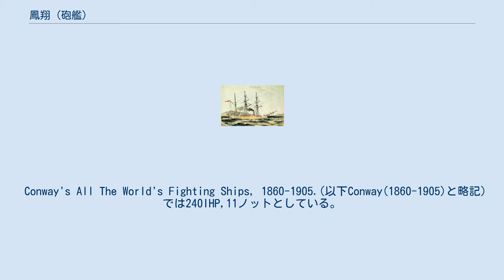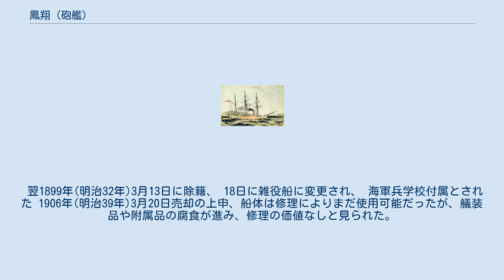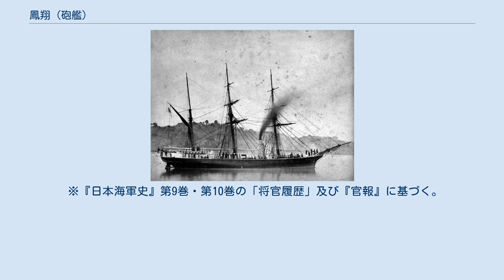鳳翔 (砲艦)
鳳翔(ほうしょう、旧仮名でほうしゃう)は日本海軍の砲艦。
 長州藩がイギリスに発注したが、日本に回航後に明治政府に献納された。
 小型艦ながら初期の日本海軍の貴重な戦力となった。
 艦名は「鳳が翅を伸ばして上空を飛び舞う」意味。
 3檣バーク型の木造砲艦。
 機関は2気筒横置直動機関1基で 110IHP、 速力は7.5ノットから6ノットの記録がある。
 Conway's All The World's Fighting Ships, 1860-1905.(以下Conway(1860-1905)と略記)では240IHP,11ノットとしている。
 また燃料は石炭810英トンとしているが、 排水量(300トン前後)に比べて明らかに大きすぎる。
 要目は主に公文書(『記録材料・海軍省報告書第一』、『公文類纂』)や『帝国海軍機関史』などによったが、 船体主要寸法には以下のように様々な値がある。
 明治4年の献納時には、前部マストと中部マストの間に100ポンド自在砲1門、中部マストと後部マストの間に40ポンド後装自在砲1門、艦首付近に20ポンド後装砲を両舷に各1門の計4門を装備した。
 砲弾は100ポンド砲が107発、40ポンド砲が70発、20ポンド砲が207発を搭載した。
 また1889年(明治22年)時には100斤瓦砲1門、20斤瓦砲2門、12斤那砲2門の計5門を装備した。
 『世界の艦船』では「新造時は下記(注:明治27年は40ポンド砲1門、20ポンド砲2門)の砲装に加えて前装式の100ポンド瓦砲1基を搭載し、18年(1885年)頃に撤去したようである」とされる。
 また「兵装についてはさまざまな記録がある」とされる。
 その他の文献での兵装は以下の通り。
 本艦は前述の通り長州藩が対幕府戦に備えて イギリス人カラバに依頼して、 イギリス・アバディーンで建造、 1868年進水、1869年竣工した。
 『聯合艦隊軍艦銘銘伝』によると明治元年(1868年)竣工、もしくはその時既に竣工済みであったとの説もある、とのこと (たとえば『記録材料・海軍省報告書第一』によると1861年建造)。
 『日本近世造船史 明治時代』では起工慶応2年(1866年)、竣工明治3年(1870年)としている 明治2年1月(1869年2月頃)に三田尻で受取 鳳翔丸と命名、 戊辰戦争の支援のため品川沖に回航されたが戦闘には参加しなかった。
 同年7月13日(新暦8月10日)、遠州沖で暴風に遭い、マスト3本を切断して清水港に吹き寄せられた。
 明治3年3月(1870年4月)に長崎で修理を行った。
 明治4年2月29日(1871年4月18日)に山口藩から雲揚丸と鳳翔丸の献納の申し出があり、 鳳翔丸は5月29日(新暦7月16日)品海に到着、 6月8日(新暦7月25日)に兵部省が受領、 艦名は鳳翔(艦)となった。
 『日本海軍史 第7巻』によると明治3年6月(1870年7月前後)に山口藩(長州藩)が購入し鳳翔丸と改名、明治4年5月18日(1871年7月4日)に新政府に献納された。
 『海軍省報告書』では5月18日(1871年7月5日)に鳳翔、雲揚共に山口藩から献納された、としている。
 11月15日(1871年12月26日)に鳳翔は六等艦に定められた。
 明治5年4月12日(1872年5月18日)、鳳翔は東、日進と共に中艦隊に編入された。
 5月18日(1872年6月23日)時点で中艦隊は日進、孟春、龍驤、第一丁卯、第二丁卯、雲揚、春日、筑波、鳳翔の9隻で編制していた。
 5月23日(1872年6月28日)、鳳翔、雲揚、孟春は品川を出港、 7月11日(1872年8月14日)品川に帰着した。
 (なお明治天皇を乗せた龍驤は翌7月12日に横浜港に帰港した。
) 1873年(明治6年) 2月13日、各港に常備艦を配置することになり、春日と鳳翔は兵庫港に配置されることになった。
 6月30日時点で中艦隊は雲揚、日進、春日、龍驤、東、鳳翔、筑波の7隻で編制していた。
 1874年(明治7年)の佐賀の乱、征台の役に参加した。
 ただし『恩給叙勲年加算調査』には記録されていない。
 2月28日佐賀の乱の鎮圧のために鳳翔へ回航命令が出され、3月1日横浜港を出港したが、5日に兵庫港到着した時に乱は鎮圧され、7日に兵庫を出港、13日品川に帰着した 北海道回航 4月25日鳳翔は北海道回航を指示された。
 海底電線を引くために青森港近海の測量を行うためで、 5月20...